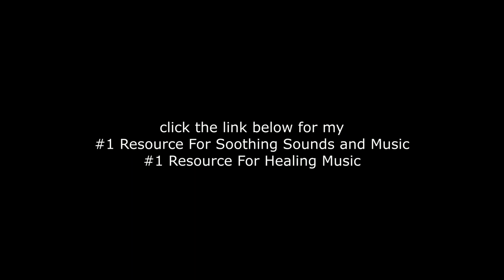Rain Sounds for Sleeping to Soothe your Mind and fall Asleep Quickly..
Relaxing nature sounds to help you fall asleep. Rain and thunder provides a peaceful setting for hitting the hay and a great night's sleep. Includes soothing beach waves and a gentle wind. Sleep better with binaural beats that deepen concentration, meditation, or relaxation while asleep. 10 minutes of rain and thunder ambience with relaxing sound brings the pure tones of nature to your smartphone.

Are you lying awake at night? Relaxing nature sounds is an application that creates relaxing sounds to help you sleep better, helps with stress relief and meditates headaches away. This app will provide the sounds of relaxing waves, complete with both rain and thunder to help finish off a beautiful day.

Relaxation is all about reducing stress, and that, of course, means sleeping well! This app features the sounds of a thunderstorm and rainstorm that will help you drift off to sleep.

Relaxing Nature Sounds will help you unwind in the comfort of your home. Listen to thunder, rain and relax as an uninterrupted river flows. You can fall asleep to the sounds of ambient nature, with no interruptions. Relax and bring your body to  rest.

Sleep is a challenge for many people. You may easily find yourself racing to get everything done, or worrying too much about things in your life. Relaxing Nature Sounds can instantly transport your mind and body to feel relaxed, and reduce anxiety and stress so you can sleep better. These Relaxing Nature Sounds playlist includes the sounds of rain on the roof, the sound of thunder and pure silence. (This playlist can be played in the background while you fall asleep to help you with sleeping).

Experience serenity in your environment with our Relaxing Nature Sounds collection. Combining high-quality sounds to create a soothing ambience, this collection will help you and your baby relax. With ambient rain and thunder sounds along with Sleep Easy timers, you can fall asleep easily in any setting.

This video was created utilizing the video "Heavy Raindrops Falling"
Thank you for use of this great video.